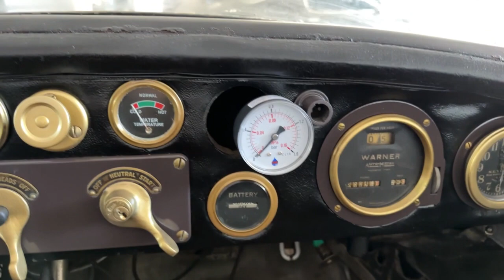Podróż w Czasie: Samochody z 1915 - Ford T vs. Chalmers - Jak jeździły jak wyglądały ? Zobaczcie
Podróż w Czasie: Samochody z 1915 - Ford T vs. Chalmers | Historia Motoryzacji"

Zapraszam Was na niezwykłą podróż w czasie do roku 1915, gdzie przedstawimy dwóch legendarnych bohaterów tamtej epoki - Forda T i Chalmersa. Odkryjcie fascynujące historie, innowacje techniczne i emocje związane z jazdą tymi unikatowymi pojazdami.

🚗 Ford T - Rewolucja Motoryzacji: Poznajcie historię samochodu, który zmienił oblicze motoryzacji. Zobaczcie, jak Henry Ford zrealizował swoje marzenie o dostępie do samochodu dla każdego, wprowadzając na rynek powszechnie dostępnego Forda T.

🔧 Chalmers z 1915 - Elegancja i Moc: Odkryjcie luksus i wyrafinowanie Chalmersa, który w 1915 roku wzbudzał zachwyt swoim stylem i wydajnością. Przeżyjcie przejażdżkę luksusowym samochodem, który kształtował standardy klasy premium tamtych czasów.

🕰️ Za Kulisami Produkcji: Przemierzamy zakamarki fabryk z 1915 roku, gdzie każdy samochód był dziełem sztuki i precyzji. Zobaczcie, jakie technologie były wówczas stosowane i jakie wyzwania musieli pokonywać producenci.

🌟 Bitwa na Drogach: Przygotujcie się na emocjonującą bitwę na ulicach między Fordem T a Chalmers'em! Który z nich zdobędzie Wasze serce i tytuł króla dróg z 1915 roku?

Dołączcie do nas na tej niezwykłej wyprawie w czasie i odkryjcie, jak samochody z 1915 roku kształtowały historię motoryzacji! 🎥🚗✨ HistoriaMotoryzacji FordT Chalmers1915 PodróżWCzasie"

 / rzeszowskieo.

 / rzeszowskie.  .